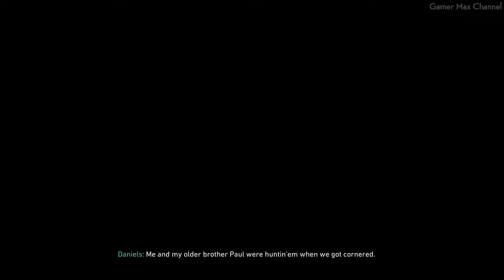CALL OF DUTY WW2 - Walkthrough Part 2 Gameplay [1080p HD 60FPS PC] No Commentary